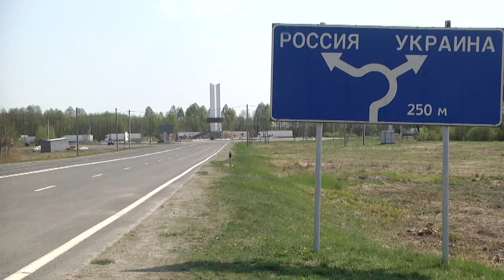Финишная прямая реконструкции монумента "Три сестры"